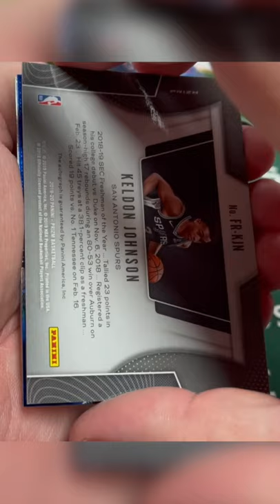BANG!!! ZION 🔥🔥 Panini Prizm Basketball Is AMAZING!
We pulled a blue Zion fastbreak Prizm and we did end up getting a PSA 10 on the card.